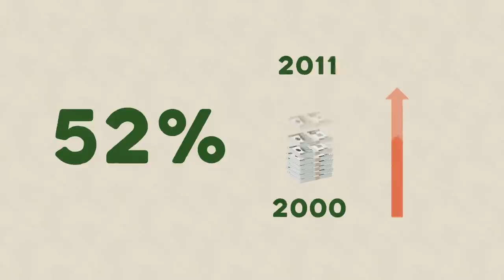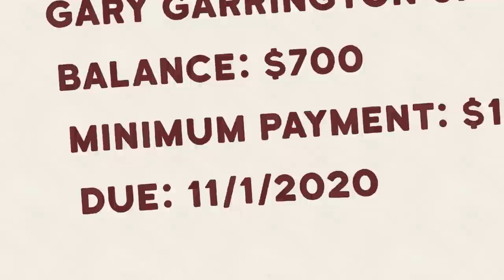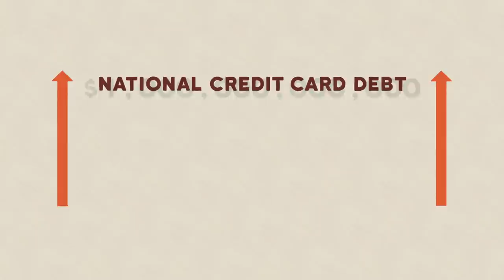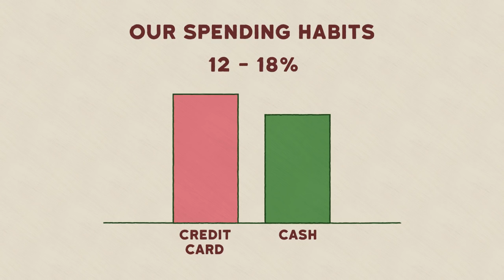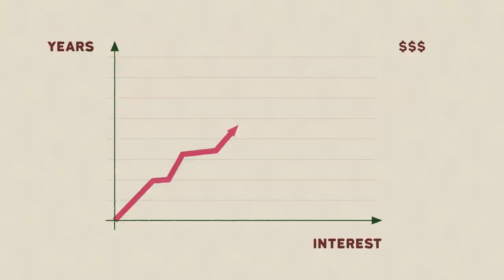HOW CREDIT CARDS CONTROL YOUR WORLD | Credit Cards Explained!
Hello everyone! We are proud to say that our little channel just got its first partner! Thank you for the support! These videos are hard to make and we appreciate all the help we can get in order to produce more awesome finance content!

In this video we will talk about how credit cards work, how many should you have, how to use them to your advantage, and how to build your credit score?

Basically, we will try to figure out if there is a way to make this little piece of plastic work for you and not against you?

In this credit card explainer video, we’ll breakdown and explain credit cards for beginners. Here are just some credit card basics we’ll cover:

Introduction to credit cards (0:00)
How credit cards work? (1:11)
3 ways to use credit cards? (2:07)
Why use credit cards? (3:25)
History of credit cards (5:14)
What is pain of paying? (7:47)
Conclusion (8:51)

Next, we will explain what is the main difference between credit cards vs debit cards, as well as how to build your credit and how to avoid credit card debt with the best way to pay it off.

You will learn everything you need to know about credit cards, a bit of credit card history, who invented them, and how they are connected to the Diners Club, American Express, VISA and Mastercard.

Finally, we will cover how and why we’re psychologically trained to see debt as natural and inevitable and what is the pain of paying.

In the end, the real purpose of this video is to teach you how to save money, and how to truly master and understand credit cards, and all the benefits and potential dangers they bring.